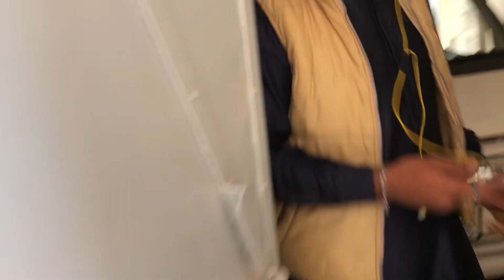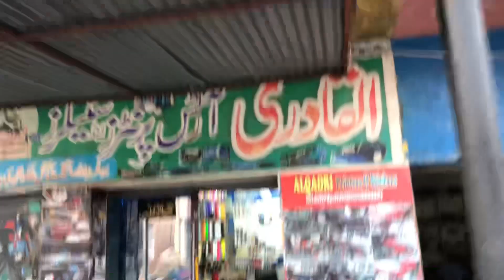High Sound sistam lagwa diya (ManZarVlogs)